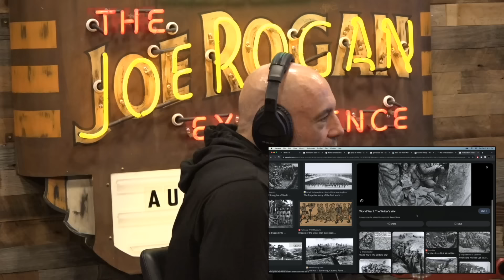Joe Rogan: "A Teenager Started World War 1"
Shane Gillis is the co-host of "Matt and Shane's Secret Podcast" with Matt McCusker and one half of the sketch comedy duo "Gilly and Keeves" with John McKeever. Watch his stand-up special "Beautiful Dogs" available now.

Clip taken from JRE #2074 w/ Shane Gillis

Host: Joe Rogan
Guest: Shane Gillis
Producer: Jamie Vernon